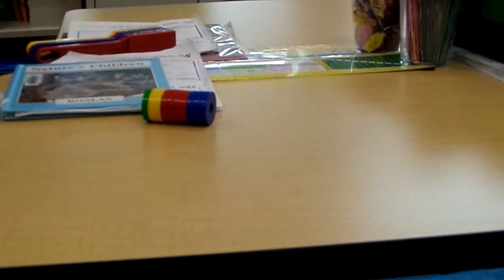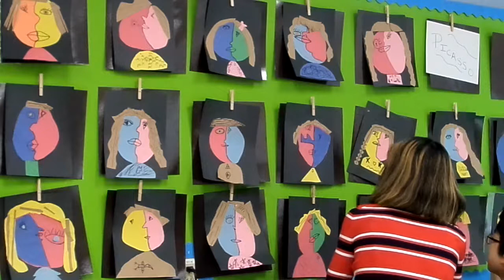Life 2018 ( before 5 Sept ) No. 8 ( MTK 3 Rd Grade Presenation )